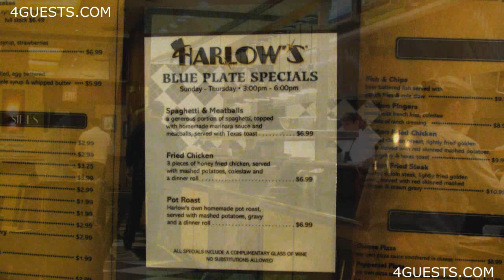GOLDEN NUGGET HOTEL & CASINO ~ LAUGHLIN NV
The unique and beautiful Golden Nugget Hotel and Casino in Laughlin Nevada.  Good food at Harlow's Restaurant.  Pleasant hotel registration, music, player piano, other entertainment.  Smoking and non-smoking playing areas, slot machines, blackjack, poker tables, roulette, and more.

Peace,